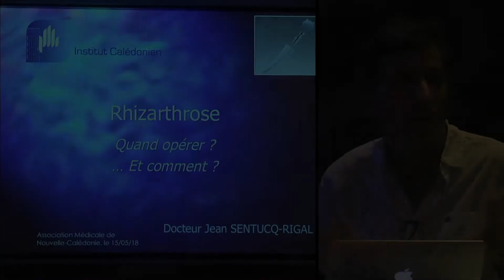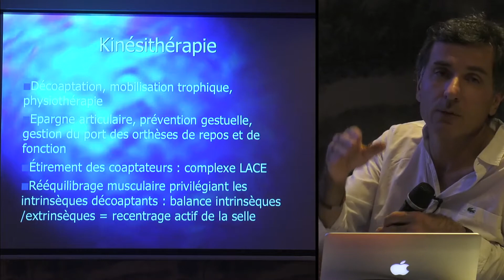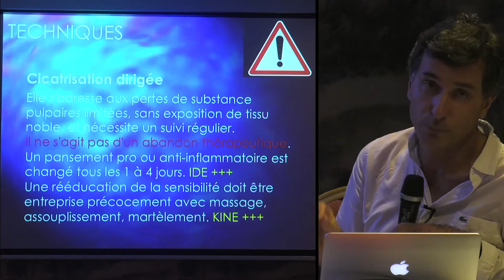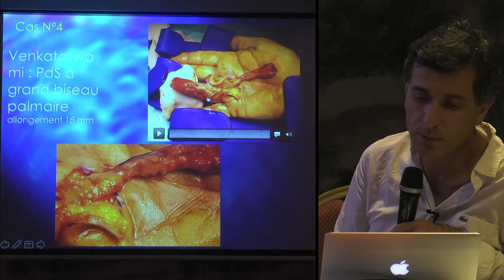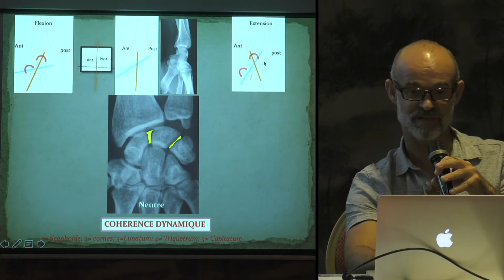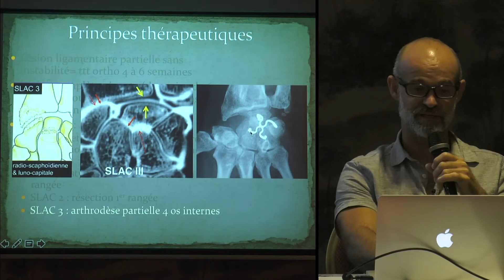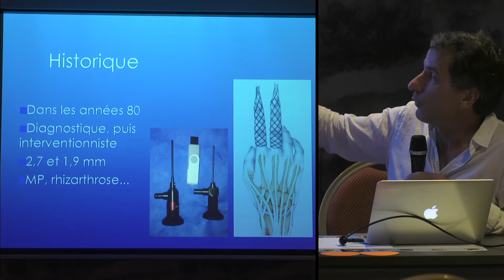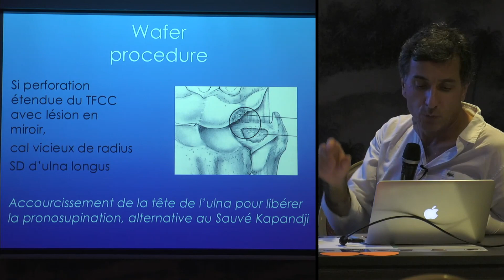AMNC 150518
Pertes de substance digitales distales : les solutions techniques économiques et fonctionnelles.
(Dr Jean SENTUCQ-RIGAL)

Rhizarthrose : quand opérer ?
(Dr Jean SENTUCQ-RIGAL)

Imagerie de l’arthrose du poignet
(Dr Emmanuel MOLINA)

Arthroscopie du poignet : du kyste synovial à la Wafer procédure
(Dr Jean SENTUCQ-RIGAL)